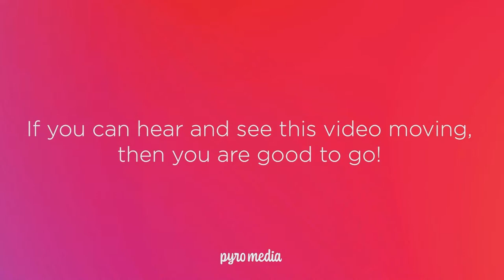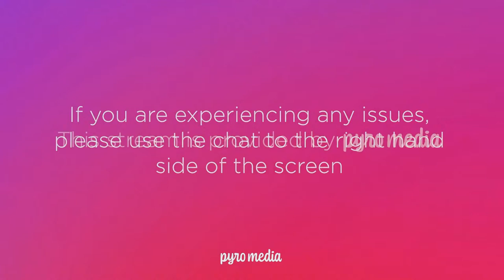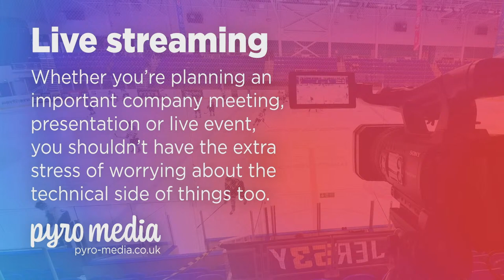Beacons TV | Whitley Bay (WNIHL2) vs Telford Wrekin Raiders - Sunday 7th April - 12pm F.O